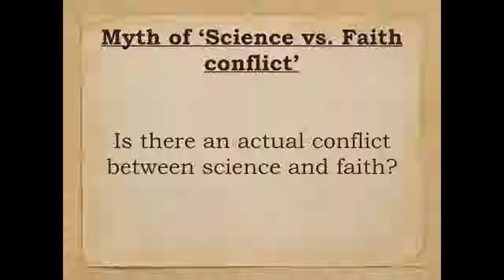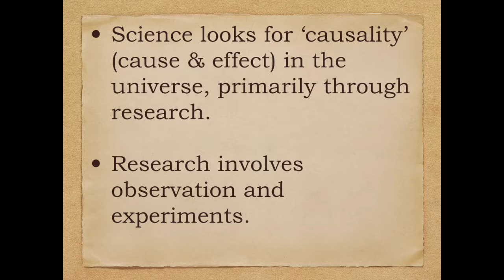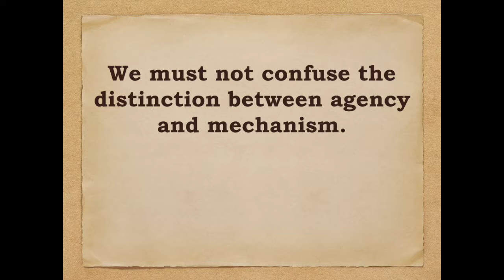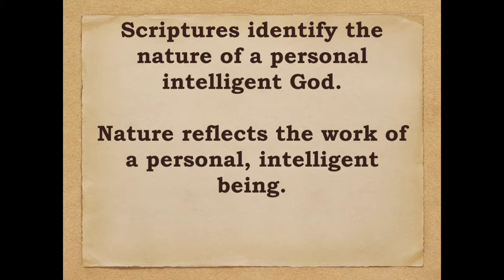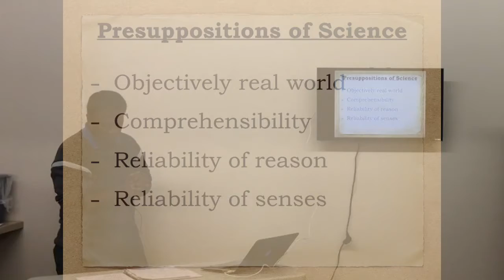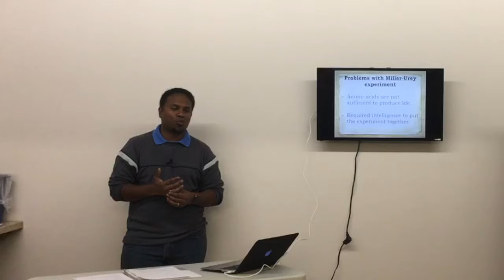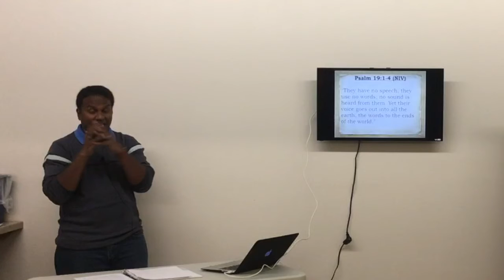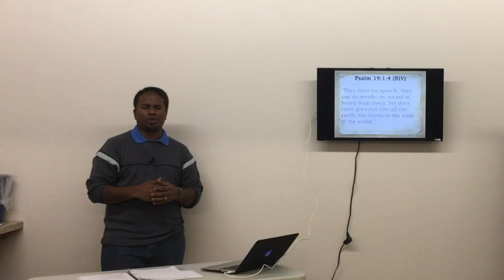Advocates - Science - Session 9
Does science explain everything? Does the worldview of scientism best explain all of reality? Is there a conflict between science and religious faith? In this session we will explore these and other important questions that assess the benefits and limitations of science.